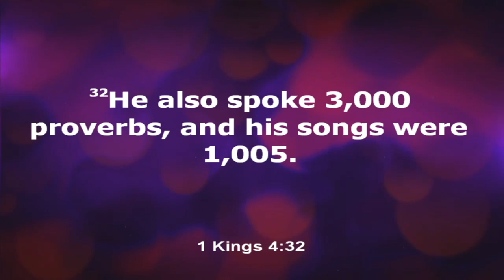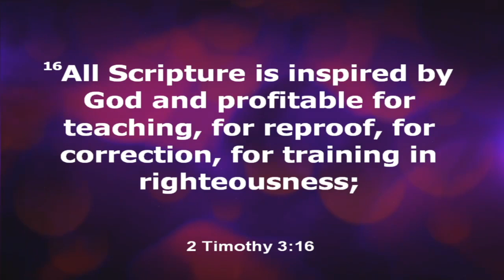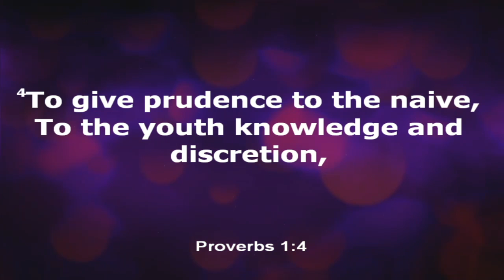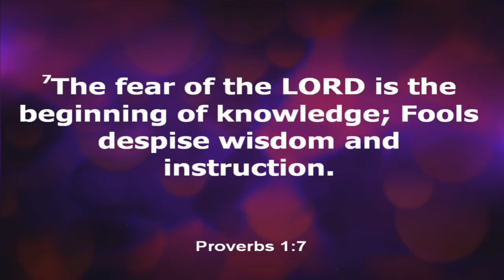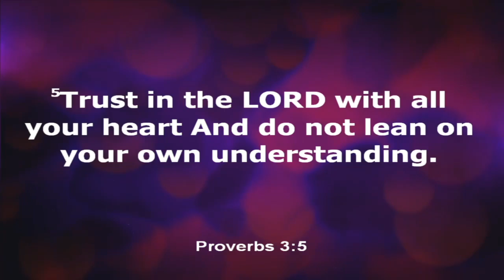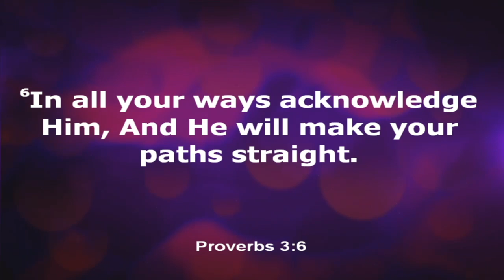What Is Wisdom?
Proverbs 1
Dr. John Trotter